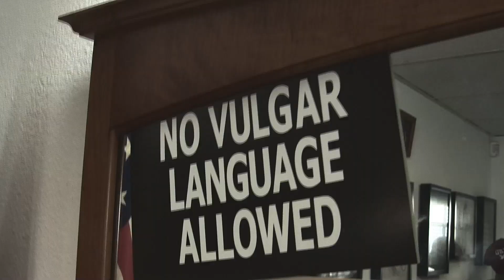Suavecito Hair Cut and Style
Point at your preferred hairstyle... Suavecito Pomade can make it happen.